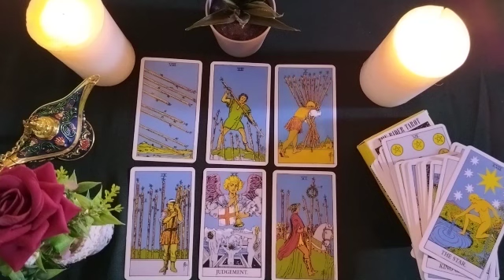AQUARIUS🌌HOW IS IT WITHOUT YOU? 🥺🌹♥️ YOUR GREATEST FEAR ⚡️🌌 about YOURS 😥